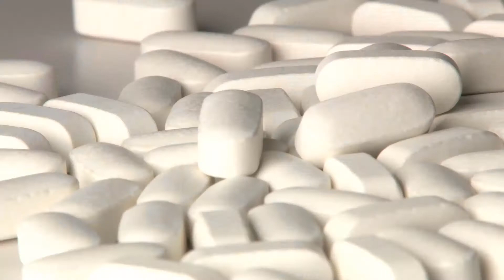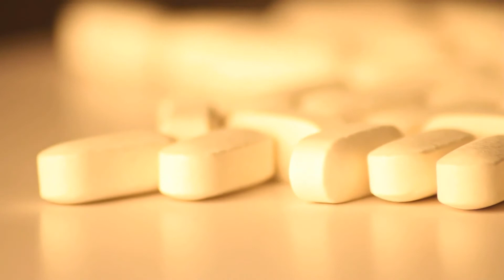Cómo reconozco los síntomas de una sobredosis de vitaminas?